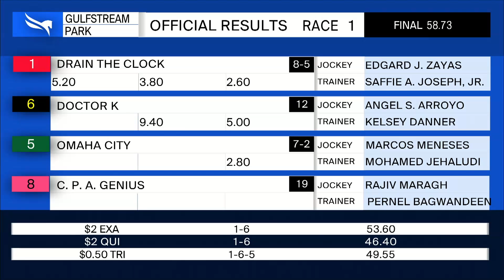Gulfstream Park September 12, 2020 Race 1